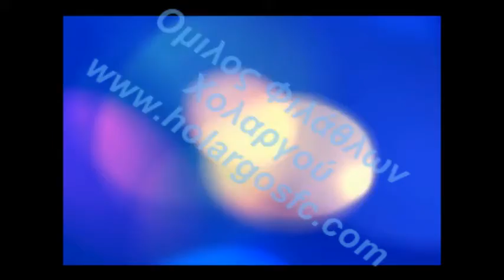ΠΑΣ Γαλάτσι-Ο.Φ. Χολαργού 0-1 (γκολ)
4η αγωνιστική πρωταθλήματος Soccerlink, 3Δ Ομιλος, Παίδες
Κυριακή 19 Ιανουαρίου 2014, ώρα 13.00. Γήπεδο: Αθλητικό Κέντρο Γαλατσίου
Προπονητής: Αντώνης Μαγκλάρας